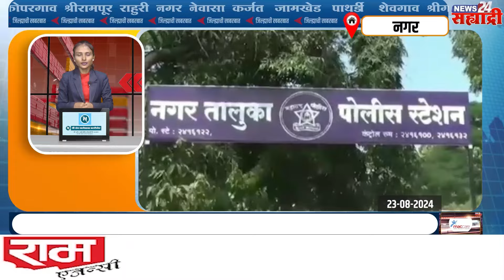जिल्ह्याची खबरबात । शनिवारी महाराष्ट्रसह कोपरगाव बंद, महाविकास आघाडीने पुकारला बंद